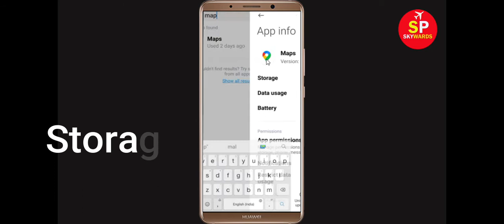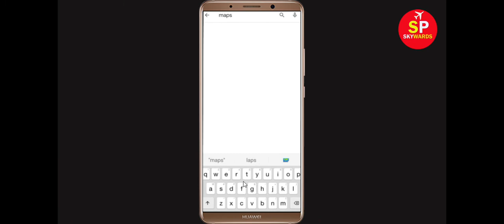Fix Google Maps Oops Something Went Wrong Error Please Try Again Later Problem Solved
Hello Friends, in this video tutorial today,  i will show you how to Fix Google Maps Oops Something Went Wrong Error Please Try Again Later. If you are facing same problem in your mobile then it will help you a lot.